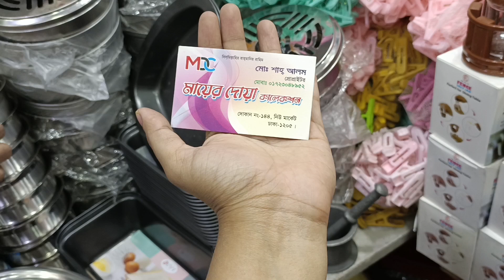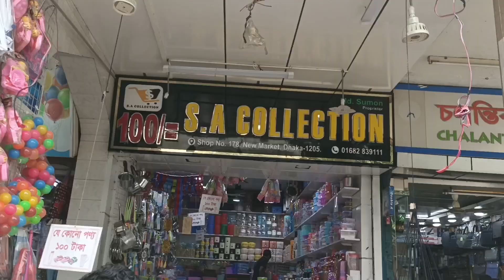১০০ টাকার ঘর সংসারে প্রয়োজনীয় সব জিনিস কিনুন কাচের সব জিনিস কিনুন নিউমার্কেট থেকে পানির দামে সবপাবেন